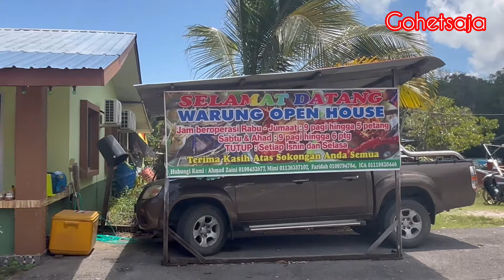Ke Kuala Sibuti, Miri